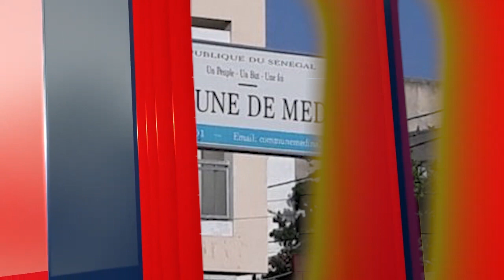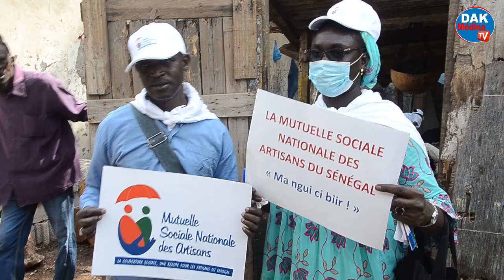Village artisanal de Soumbédioune/Le Ministre Pape Amadou Ndiaye chez les artisans:guiss na fi....